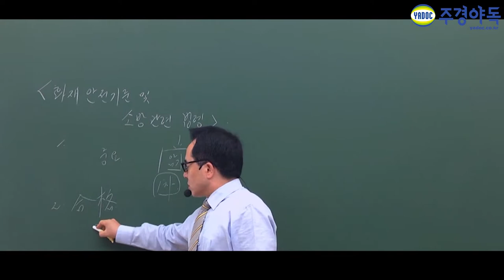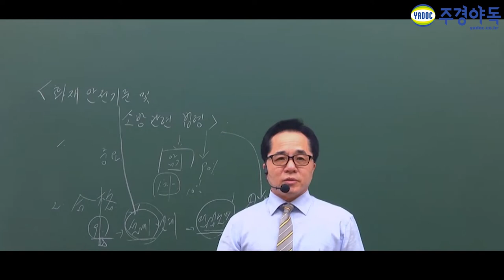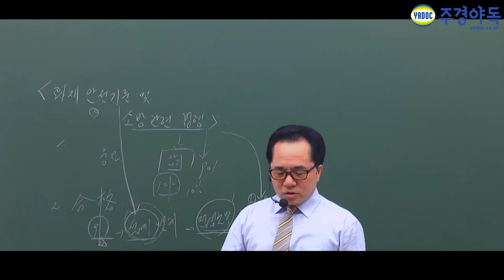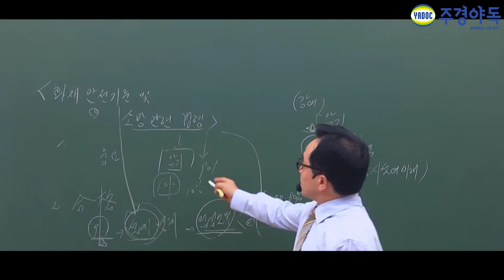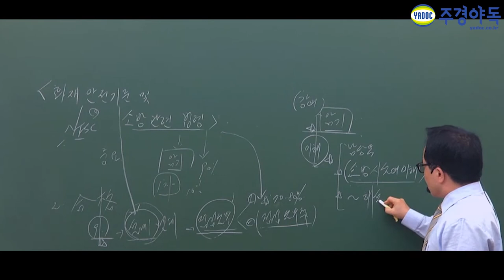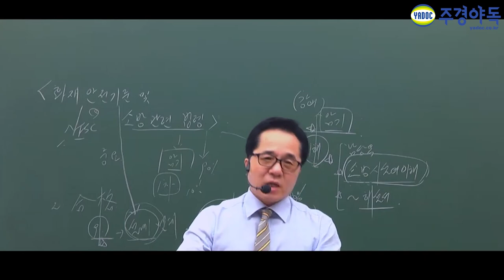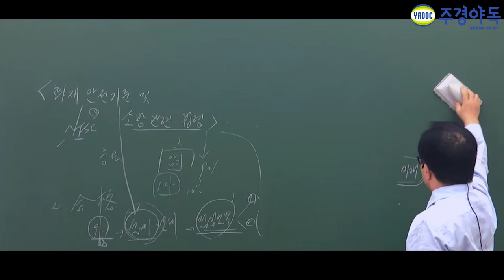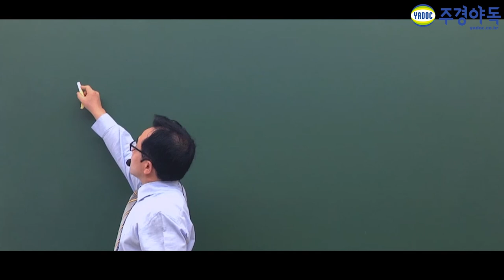소방시설관리사 '화재안전기준 및 소방관련법령' 시험의 핵심을 잡아야 안전합격!!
소방시설관리사 합격하려면 시험의 핵심의 핵심을 알아야..
이거 암기못하면
시험은 100% 불합격!!

현직 소방기술사 및 소방시설관리사인
주경야독 이민호교수님이 전하는
시험준비의 핵심!!
이렇게 준비해야 단기에 합격할 수 있다.!!

자 지금 시작합니다.

소방시설관리사,소방시설관리사1차,소방시설관리사2차,소방시설관리사시험,소방시설관리사자격증,소방시설관리사인강,소방시설관리사동영상,소방시설관리사학원,소방시설관리사독학,소방시설관리사1차시험,소방시설관리사2차시험,소방시설관리사설계및시공,소방시설관리사점검실무행정,화재안전기준,소방관련법령,화재안전기준및소방관련법령